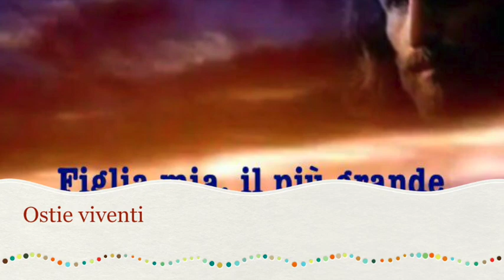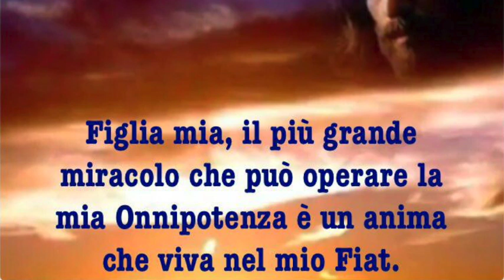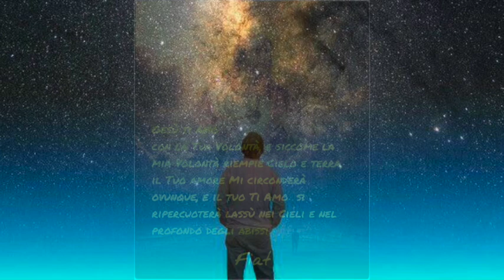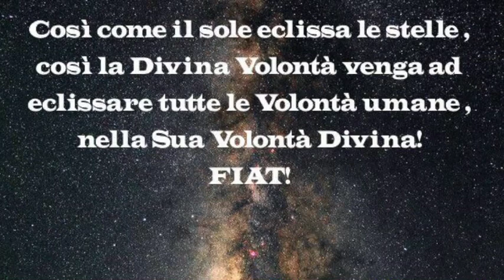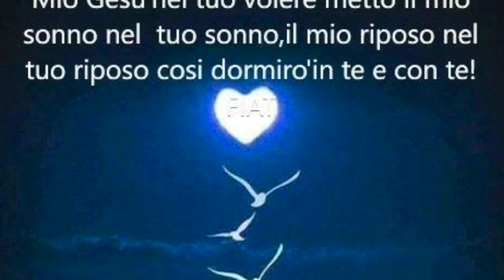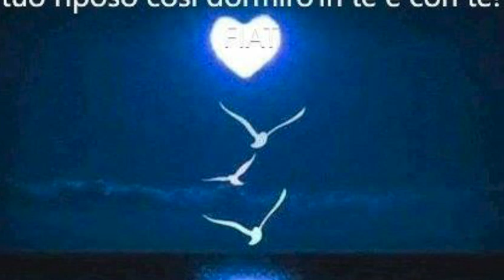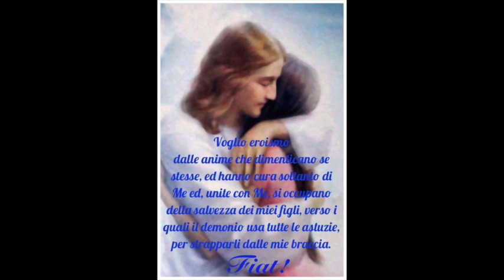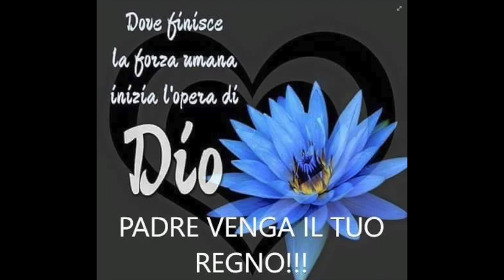Ostie viventi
L'anima che vive nella Divina Volontà è una vera Ostia Vivente, di cui Gesù vuole e ama nutrirsi. Spiegazione dell'immagine dell'ostia. Come e cosa fare per diventare "ostia vivente". Lunedì 4 Settembre 2017